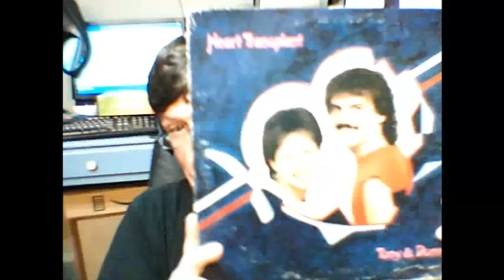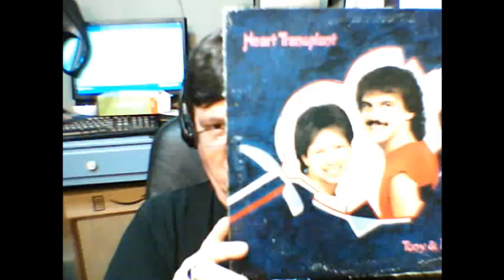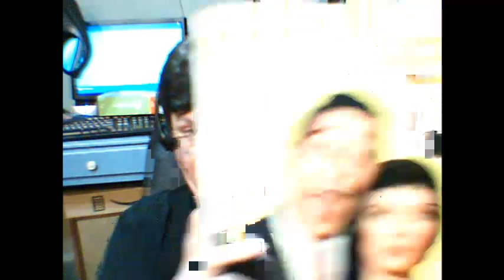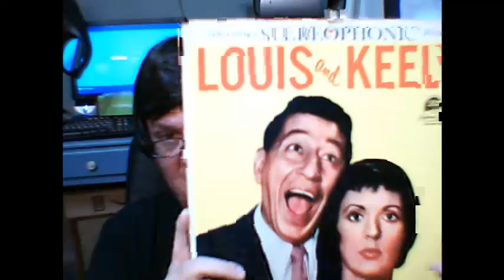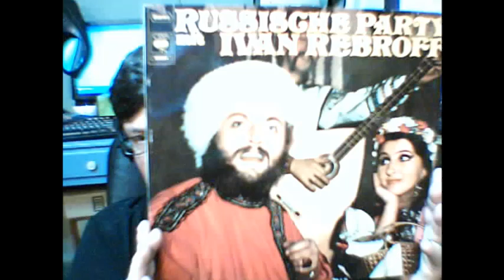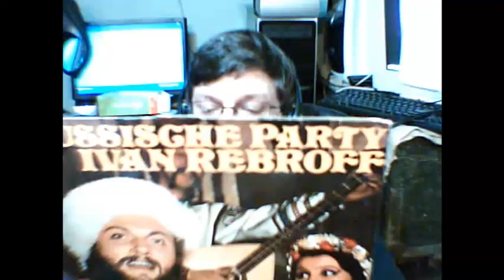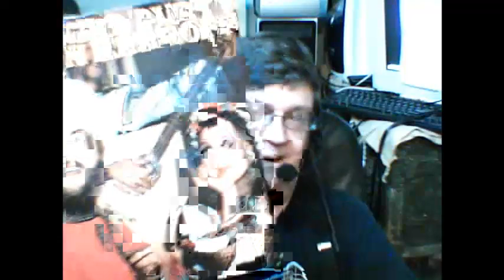The Voice of Harrisburg